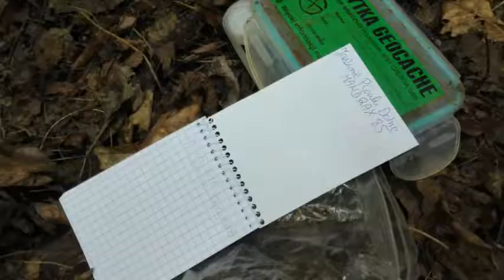Okolice Lwówka Śląskiego część druga - jaskinie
Druga relacja z niedzielnej wyprawy w okolice Lwówka Śląskiego.
Ten odcinek poświęcamy „wisience na torcie”, czyli eksploracji jaskiń: Krótkiej, Lisiej i Czerwonej.

Było ciemno, brudno, ciasno, ale przede wszystkim bezpiecznie i wesoło – dzieci doskonale radziły sobie w wąskich przejściach. Znaleźliśmy nawet skrzynkę geocache, a uczestnicy wyprawy zapoznali się z podstawami tej zabawy 😊

Ostatnie, najtrudniejsze odcinki pokonali jedynie najbardziej odważni i elastyczni.